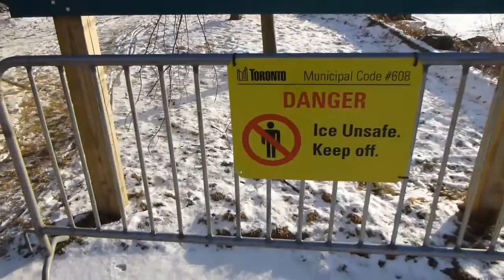Toronto Island ---- Ice Breaker --- Adventure / vlog #36